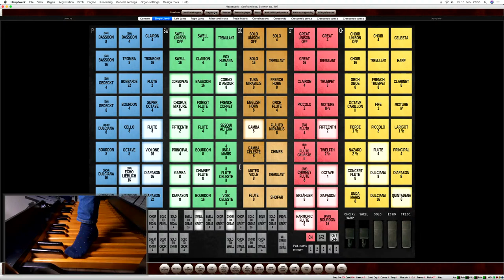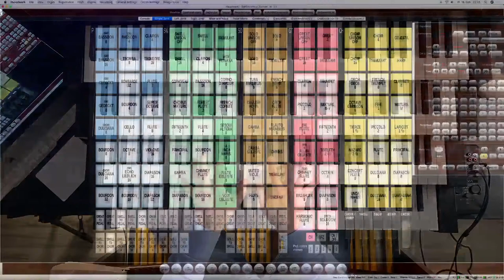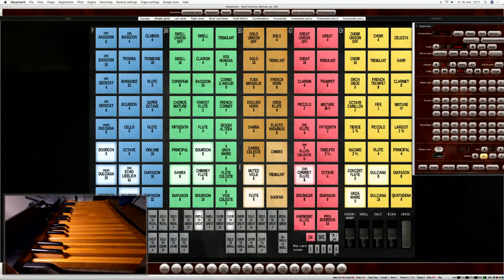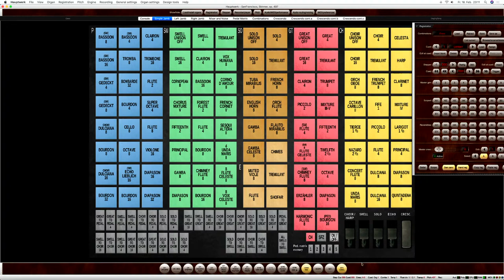A New Organ! | Friday Night is Organ Music Night | 4. February with the Gartshores!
It's time for this week's Friday Night is Organ Music Night - this week we try out a brand new (Hauptwerk) organ - so new in fact, I'll hardly even have a chance to try it out beforehand!

International Bank Transfer:
Account Name: Fraser Gartshore,
Bank Code (SWIFT/BIC) GENODED1SPK,
Sparda-Bank West eG (Düsseldorf)